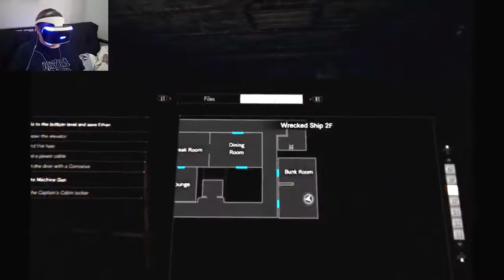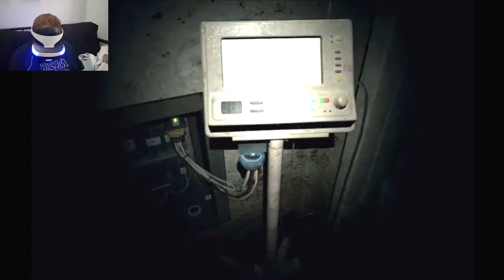Sacrificial Sentiment | Resident Evil 7 VR | Part 12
The things you'll do for love.